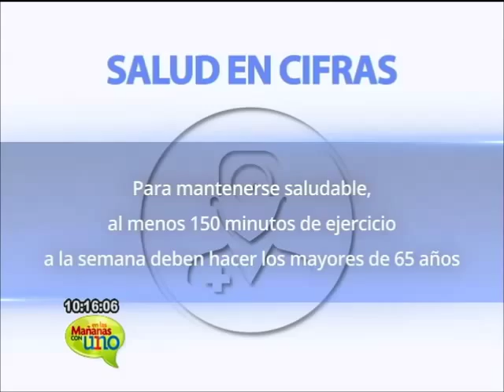150 minutos de ejercicio a la semana para mantenerse saludable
Los mayores de 65 años deben hacer mínimo 150 minutos de ejercicio a la semana.